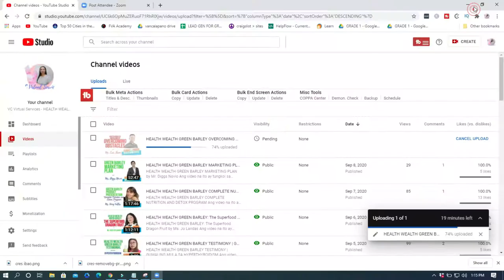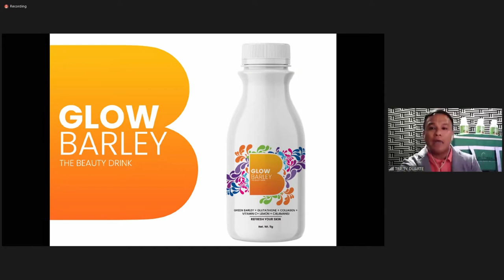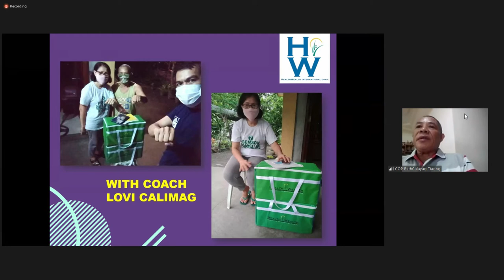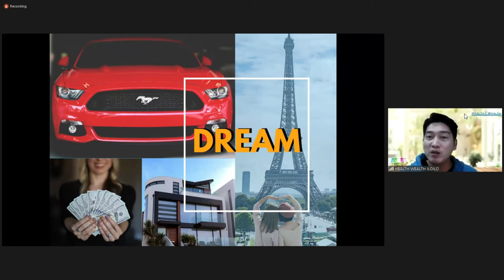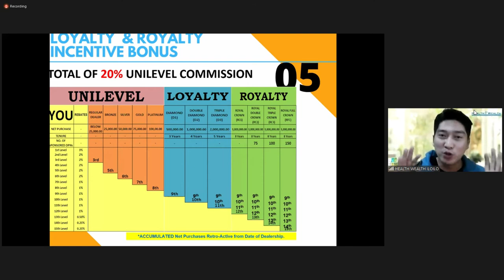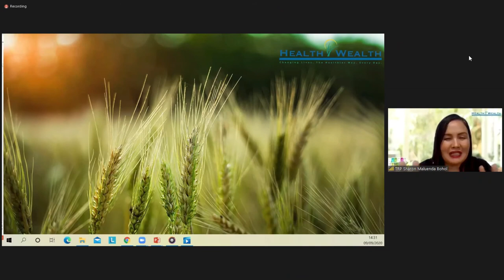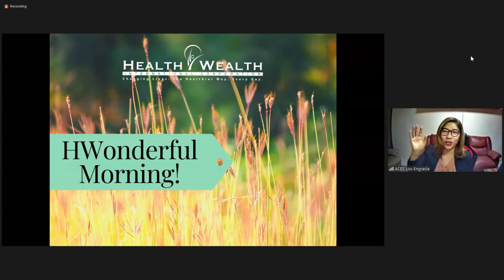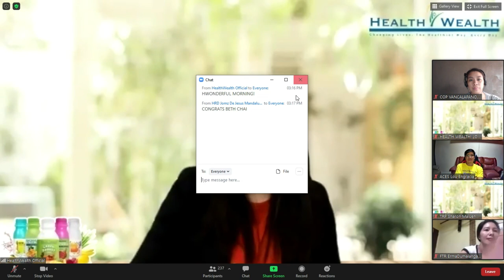HEALTH WEALTH GREEN BARLEY BAHAYNIHAN SIZZLE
Ang video na ito ay tungkol sa  HEALTH WEALTH GREEN BARLEY BAHAYnihan SIZZLE with host Ms. Beth Cutamura  noong September 9, 2020.

Medyo mahaba po ang video pero kung may isang part lang kayo na nais panoorin, i click nyo lang po sa time stamp dito sa description para hindi po kayo matagalan na makapunta sa part na gusto ninyong panoorin.

00:00 - Intro greetings from host.
04:44 - Ty "Ten ten" Duarte discussion about Health Wealth Green Barley product orientation.
07:03 - Company introduction
08:00 - Introduction of the company's president Ma. Victoria Tactacan-Espiritu
08:23 - Health Wealth Product packs
08:51 - Health Wealth Green Barley tropical fruit flavor.
09:49 - Health Wealth Green Barley tropical fruit flavor vitamin content.
12:10 - Health Wealth Chia fruit punch.
12:58 - Ingredients of Health Wealth Chia fruit punch.
13:46 - Recent findings about Health Wealth Chia fruit punch.
16:28 - Health Wealth Dragon fruit
17:00 - 10 amazing benefits of Health Wealth Dragon fruit.
18:21 - Health Wealth Glow Barley. the beauty drink.
20:55 - Health Wealth Glow lite & fit, the slimming drink.
27:00 - Introduction to health sharer: Testimony from Mr. Edralin Calayan
           Natulungan sa Heart Disease, Diabetes and Hypertension stage 2
40:19 - Benigno Francisco Jr. testimony on health and financial success.
           Marketing plan discussion.
1:28:47 - Testimony of Ms. Sharon Maluenda, Bohol service center owner.
1:44:40 - Testimony of Ms. Malou Engracia, Founder of ACES group
1:55:55 - Plugging of 14th year anniversary of Health Wealth International Corp.